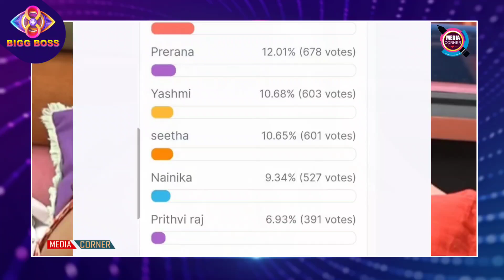Bigg Boss 8 Telugu 3rd Week First Day Voting Results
BIgg Boss 8 Telugu Latest Updates and Exclusive Interview
Hey guys!